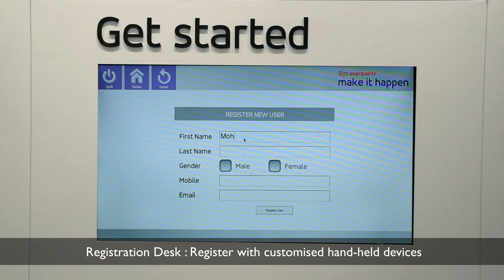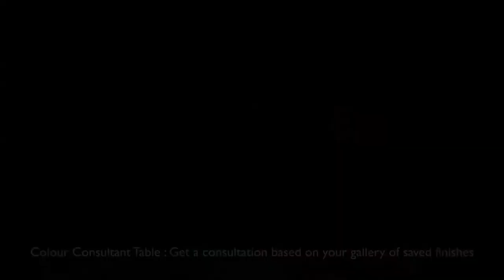Asian Paints Signature Store Mumbai .:. Experiential Design Lab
Asian Paints Experiential Retail Store Mumbai.